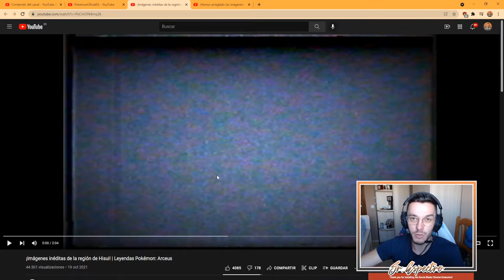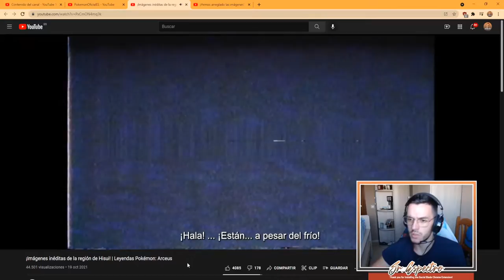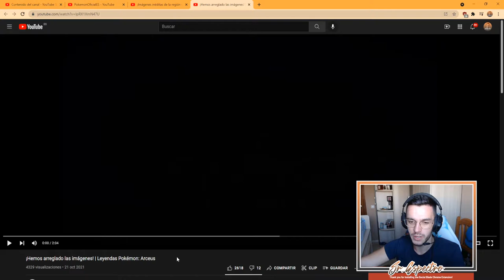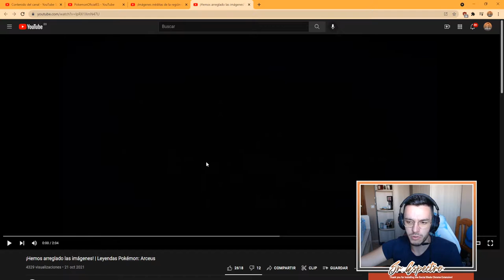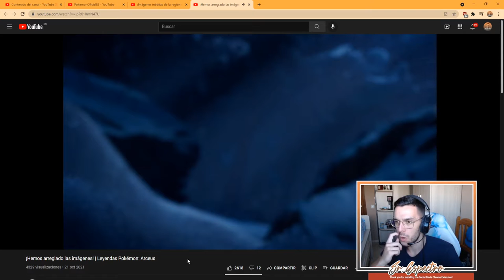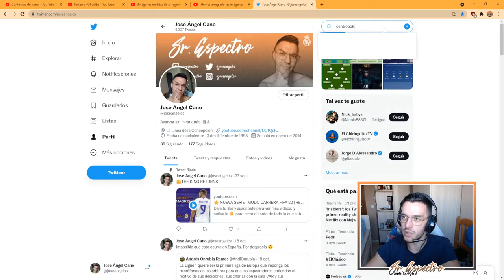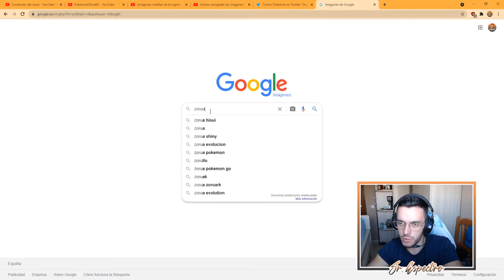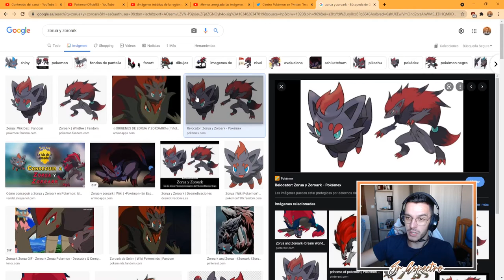NUEVOS ZORUA Y ZOROARK DE HISUI | POKÉMON LEYENDAS ARCEUS